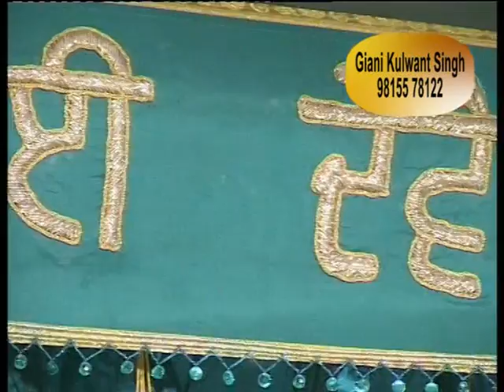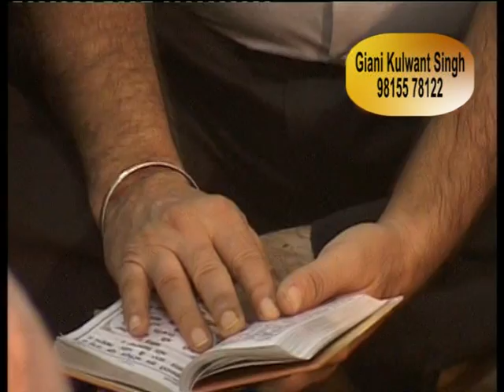Katha Jeevat Marae Marae Phun Jeevae Ang 332, Bani Kabir Ji Giani Kulwant Singh Ji